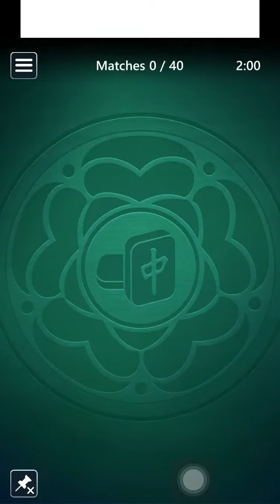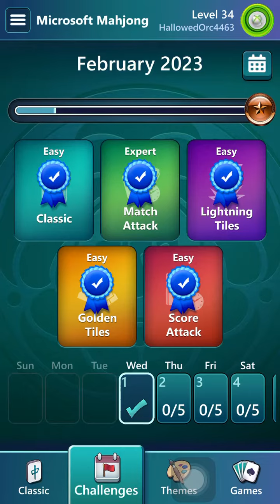Microsoft Mahjong Mobile|Daily Challenges|Match Attack Expert February 1 2023